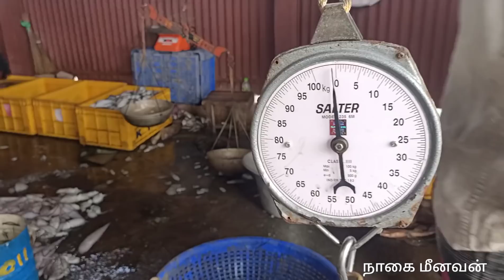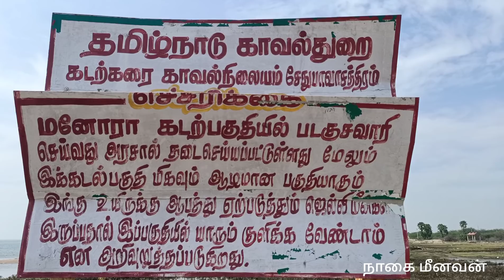கோட்டைபட்டினம் துறைமுகம் மீன்விற்பனை ஒரு பார்வை/Kottaipattinam Port Fish Market Overview